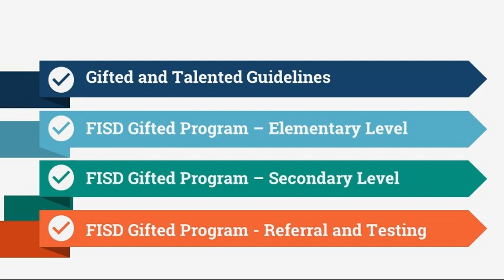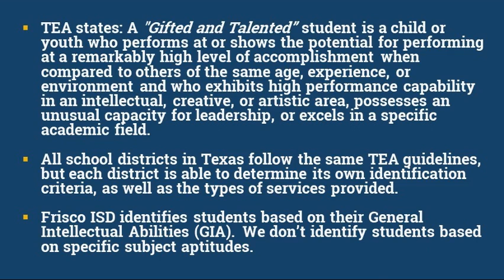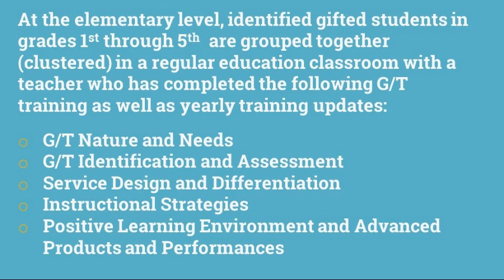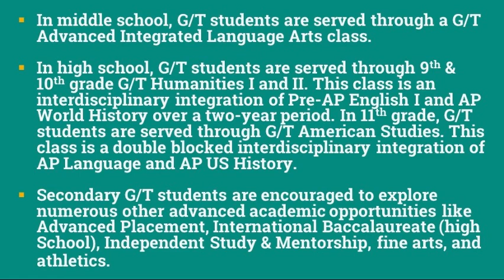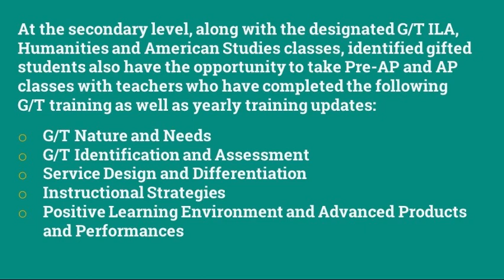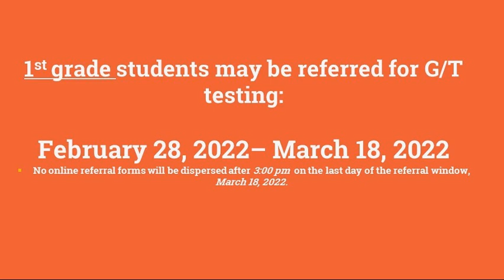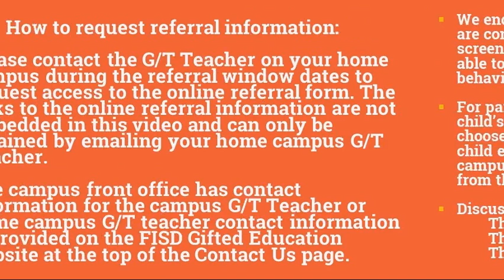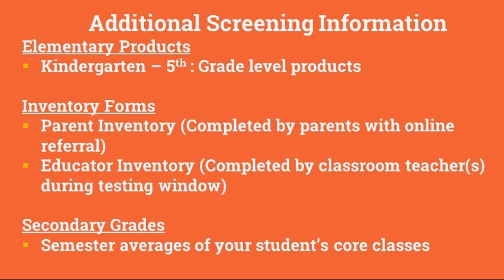FISD Gifted and Talented Informational Video 21 22